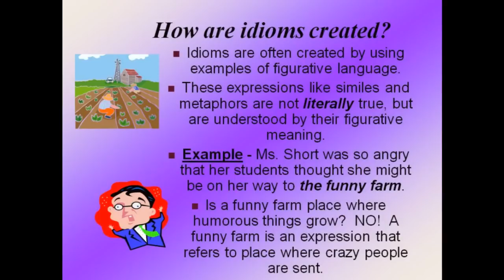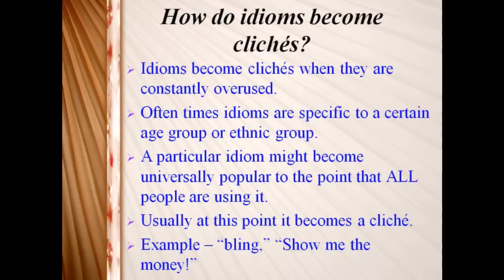Idioms and Cliches.wmv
An overview of two more types of figurative language:  idioms and cliches.